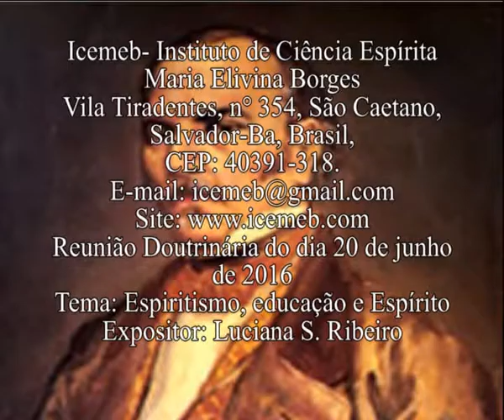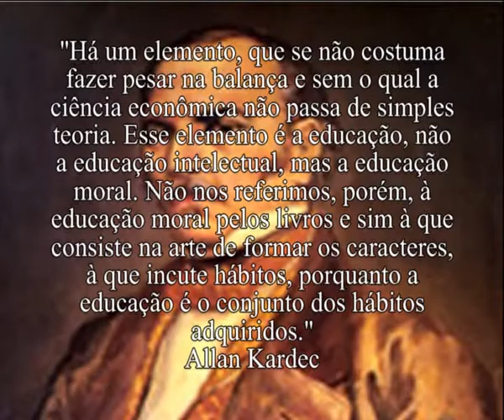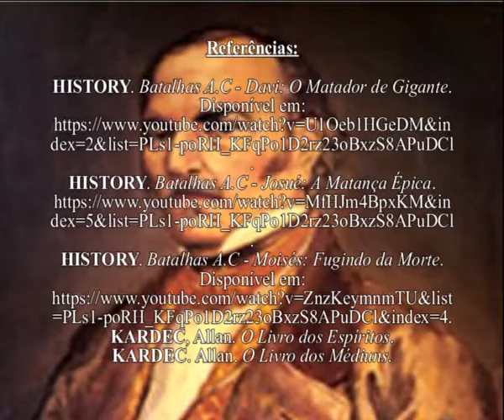Espiritismo, educação e Espírito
Reunião Doutrinária do dia 20 de junho de  2016.
Tema: Espiritismo, educação e Espírito
Expositor: Luciana S. Ribeiro